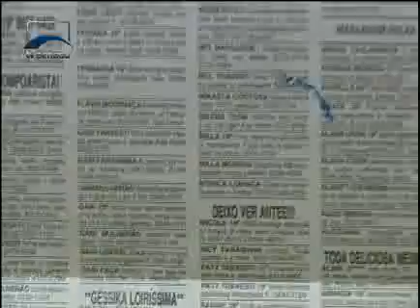Cidadania - Projeto ViraVida - Bloco 1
O presidente do Conselho Nacional do Sesi, Jair Meneguelli, fala, no "Cidadania" sobre o Projeto ViraVida. O projeto promove atendimento psicológico, capacitação profissional e inserção no mundo do trabalho para jovens entre 16 e 21 anos que sofreram exploração seuxal. Exibido 23/04/2011.